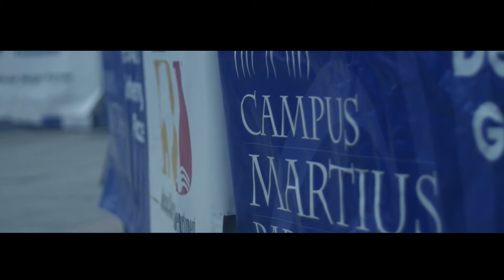Mariimomma - 96 to Davison (Music Video)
@mariimomma twitter
@mariimomma_ instagram

Equipment I frequently use for art, video shooting and/or editing:

Apple Mac Mini (3.6GHz Quad-core 8th-Generation Intel Core i3 Processor, 8GB RAM, 256GB)

Apple Magic Keyboard with Numeric Keypad (Wireless, Rechargable) (US English) - Silver

PANASONIC Lumix G7 4K Digital Mirrorless Camera

Apple iPad Pro 12 inch

Apple Pencil

Kapcon Tablet Stand/Easel Mic used